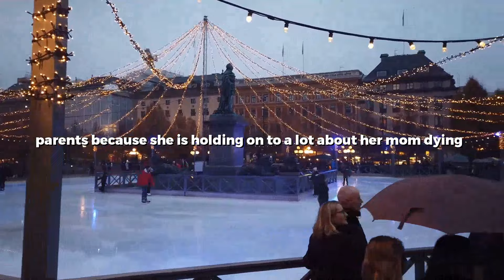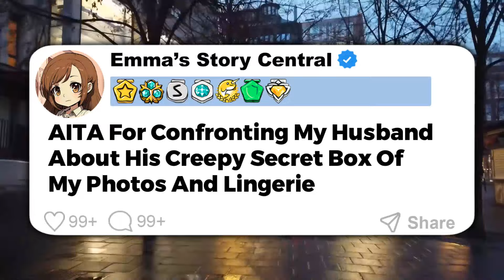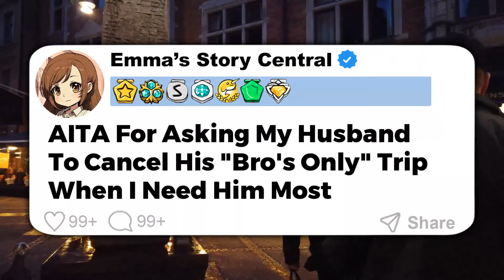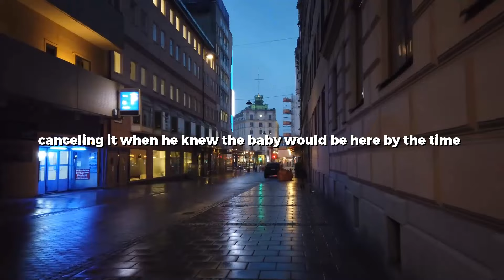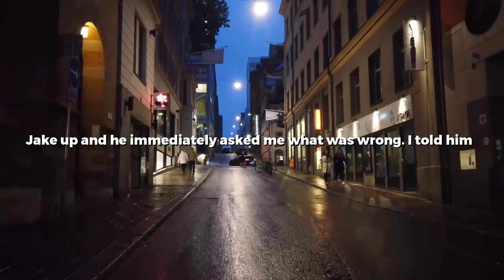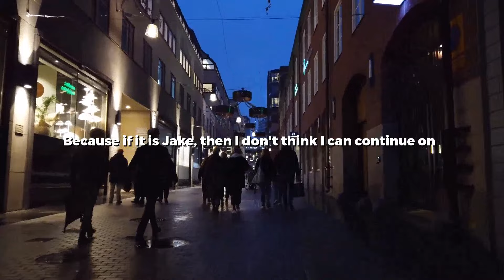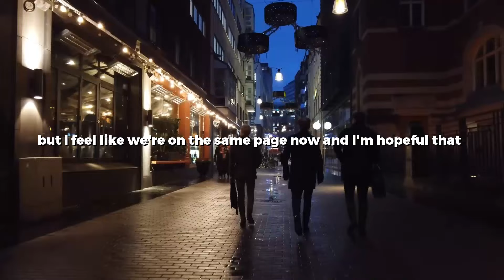Friend Kept Throwing Adult Only Parties But Dumped Her Kids On Me & Made Me Babysit For FREE